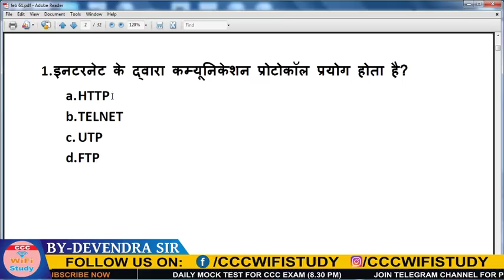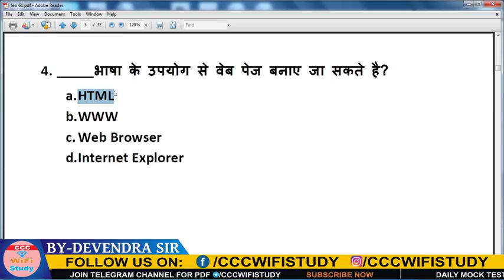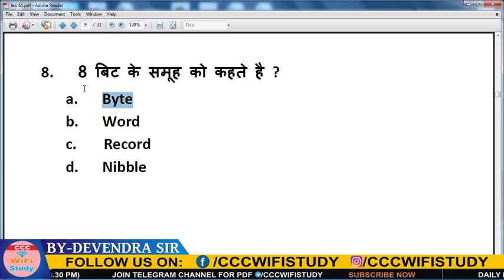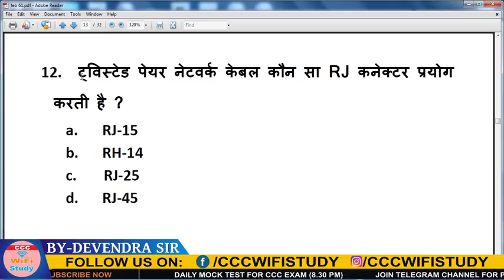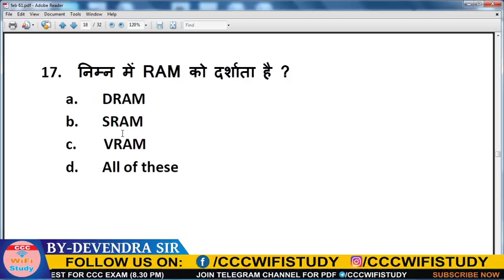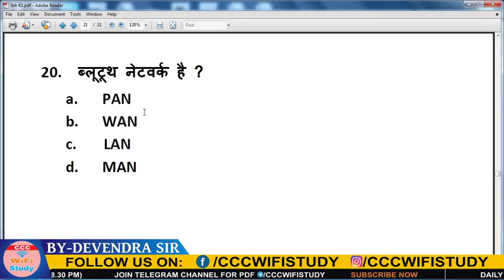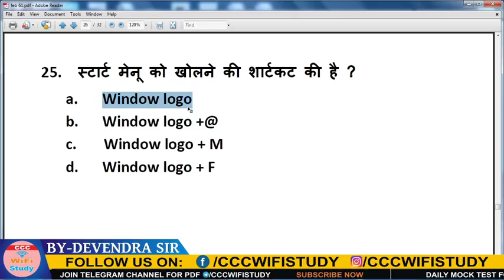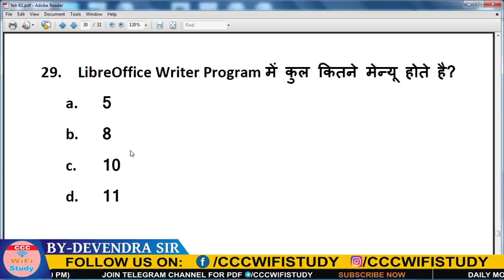Day-61 | CCC Feb Exam | 2 Feb Exam में पूंछे गए 20 महत्वपूर्ण प्रश्न | cccwifistudy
हेलो स्टूडेंट्स इस टेस्ट को ccc नए सिलेबस के आधार पर रखा गया है जो  आप सब के लिए काफी इम्पोर्टेन्ट है जिनका भी ccc का एक्जाम है आप सभी इस टेस्ट को पूरा अवश्य करे | आप सभी को इस चैनल पर ccc एक्जाम की सम्पूर्ण क्लासेस सुबह शाम मिलती है |

Code - DEV010
E-Notes खरीदने के लिए यहाँ क्लिक करे